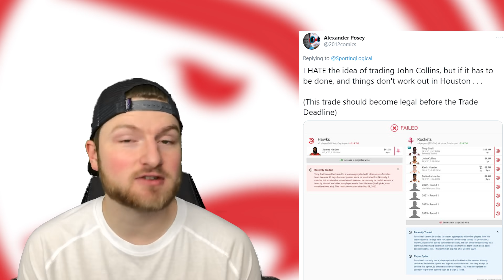NBA Trade Machine: John Collins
Welcome back everybody, in today's video I wanted to make another NBA Trade Machine video, this time on John Collins of the Atlanta Hawks.  These trades include James Harden, Donte Divincenzo, Houston Rockets, Milwaukee Bucks, Portland Trailblazers, Minnesota Timberwolves, Boston Celtics, and more!